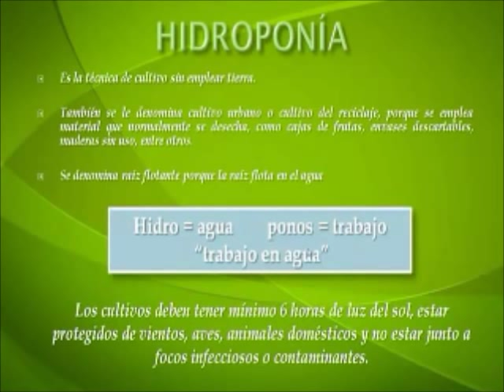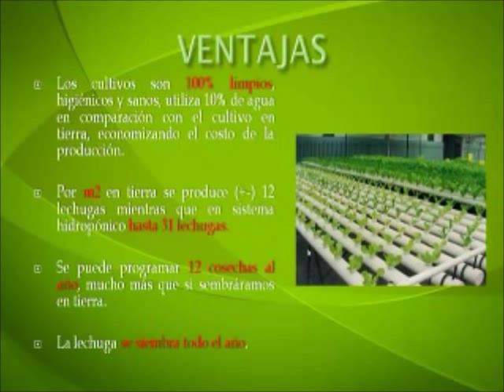VENTAJAS DE LA HIDROPONIA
Video utilizado para los recursos de Portal Ceibal referentes a la Hidroponia.